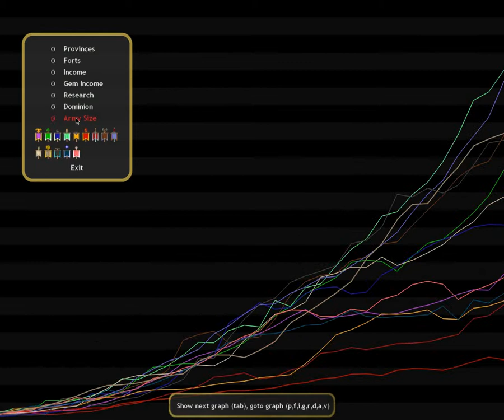Let's Play Dominions 4: Nazca Rise of the Mummies Part 8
We continue to snatch up Indy provinces and the fighting with R'lyeh continues but we still have not yet begun hostilities with Mictlan.